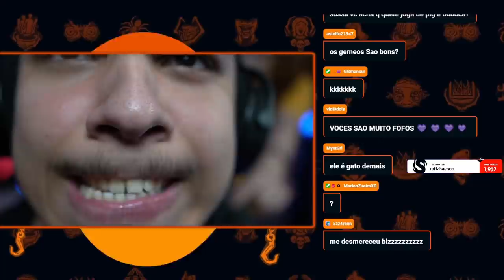A Melhor SNIPADA Que Eu Já Dei - Melhores Clips #17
Fala galera!! Mais um vídeozinho e dessa vez MELHORES CLIPS #17! Mais um compilado do fim de semana que vocês amam! Espero que gostem :D.

👇🏻 Sociais 👇🏻

👇🏻 Membro 👇🏻

👇🏻 Músicas Utilizadas 👇🏻